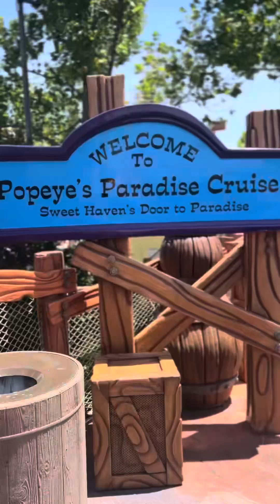Mom of 6 | day in the life | large family vacation | universal orlando islands of adventure